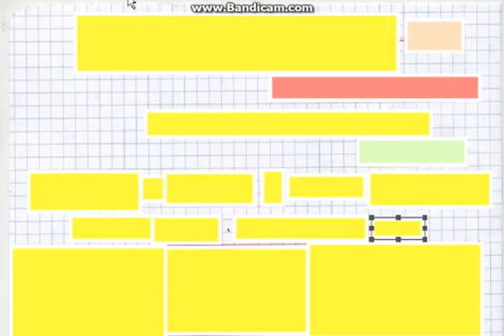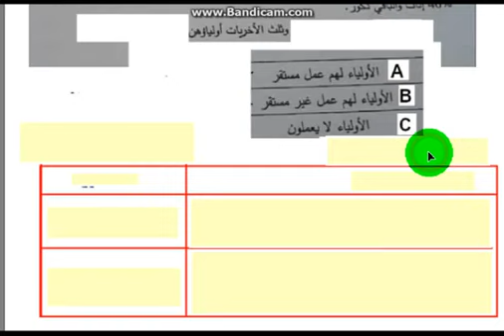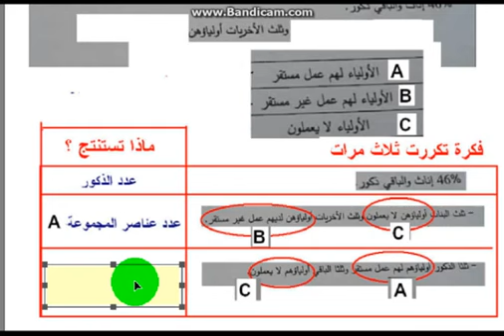تصحيح مفصل لمسابقة أستاذ المدرسة الإبتدائية 2018 للرياضيات الجزء 1 والجزء 2